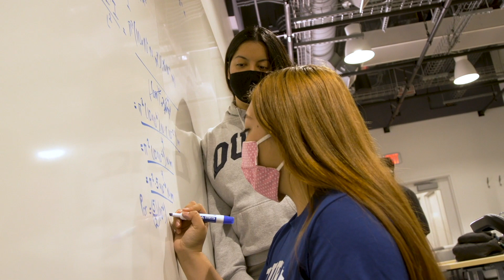The Wilkinson Building: A Hub for Entrepreneurship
With new centers for students and faculty working to design and deliver tech-based innovations to society, the Wilkinson Building will be a hub for engineering entrepreneurship.
More at: pratt.duke.edu/wilkinson21